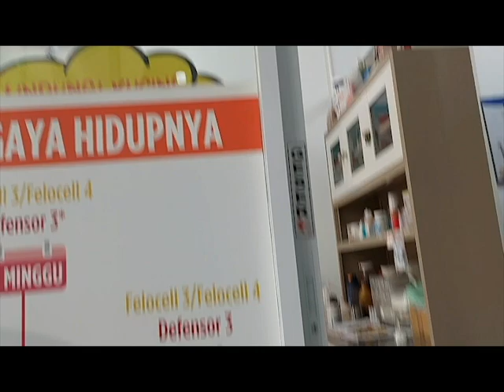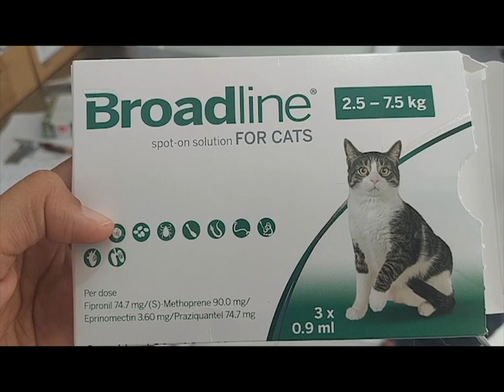Pengobatan kucing kena SCABIES sampai sembuh... wajib nonton!!!!